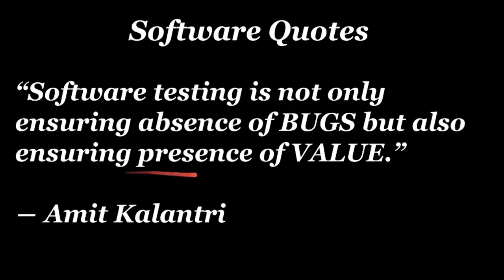SOFTWARE QUOTES | IN SOFTWARE ARE YOU LOOKING FOR BUGS OR VALUE | SOFTWARE TESTING | InterviewDOT